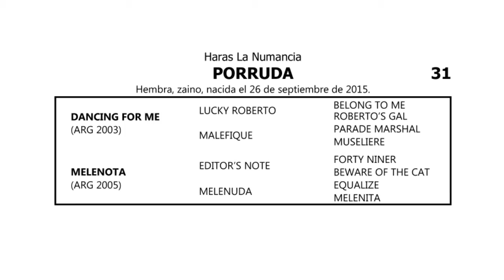31. PORRUDA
Dancing For Me – Melenota
Salida del training